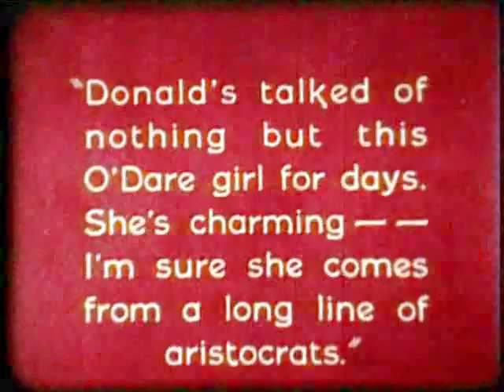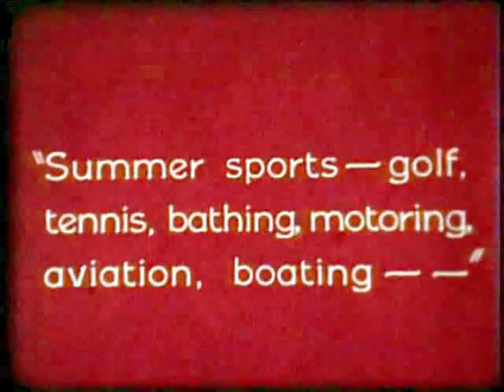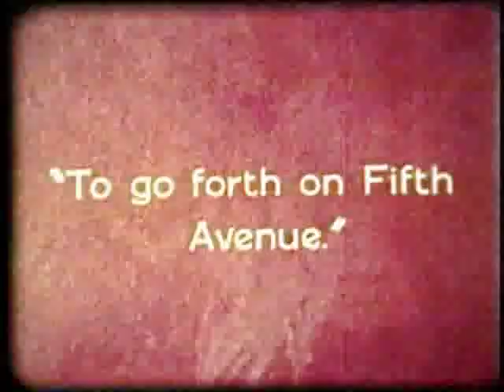Colleen Moore- "Four Season's Of Fashion"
This sequence from IRENE (1926) was originally filmed in Two-color Technicolor little of the original color remains. At least on this badly faded transfer. The Library of Congress is supposed to have a much better preserved print in 35 Millimeter.